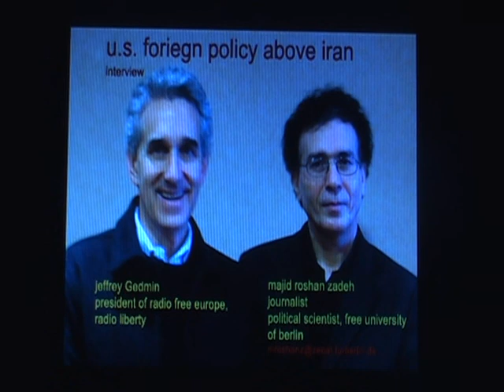u.s. foriegn policy above iran: j. gedmin &m. roshan zadeh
interview of majid roshan zadeh with jeffrey gedmin, president of the radio free europe- radio liberty